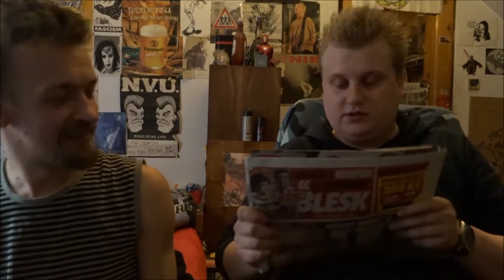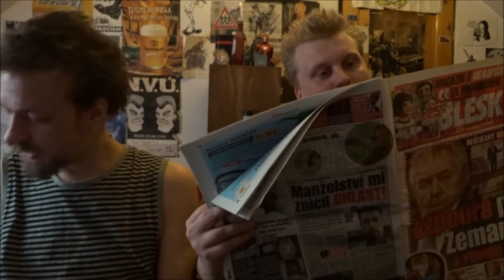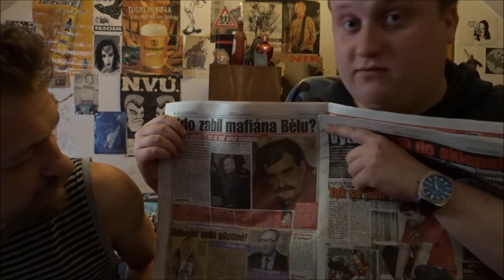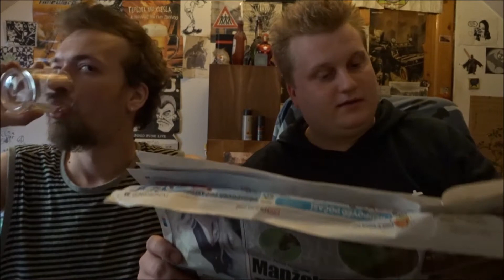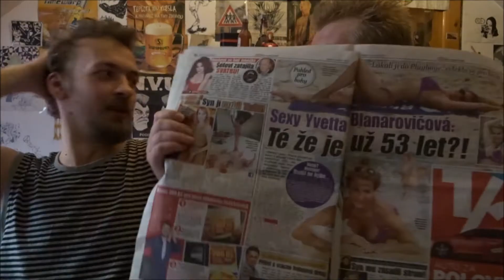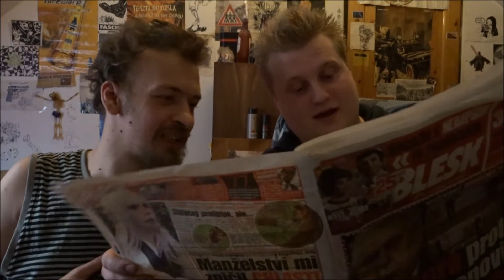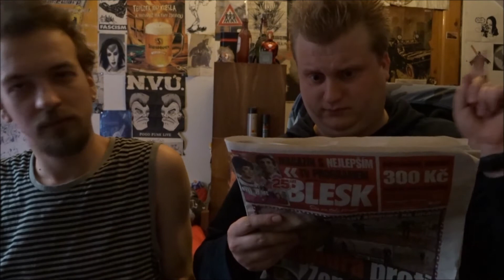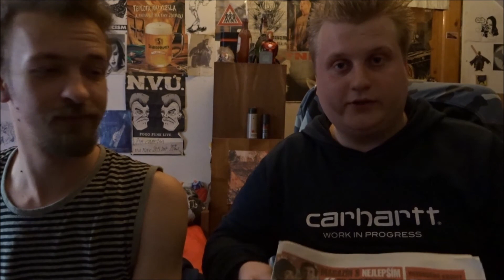Páteční Blesk 5.5.2017